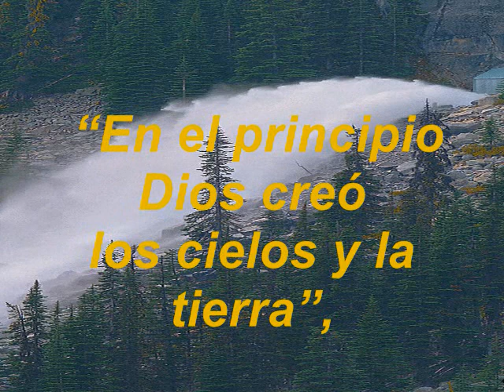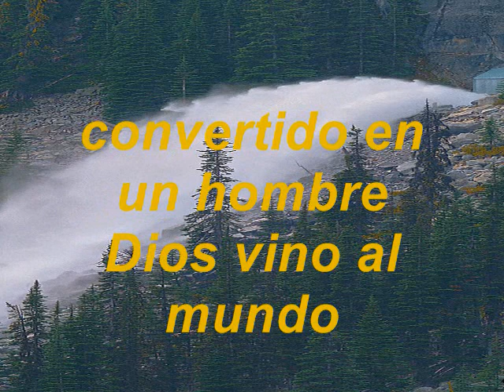Convertido En Un Hombre KARAOKE